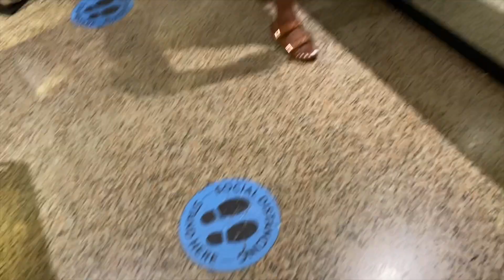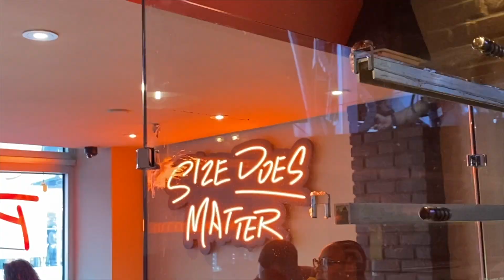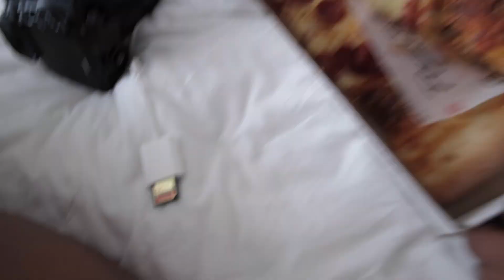Miami Vlog Yacht Life Part 2: dance party, shopping with my husband and more photoshoots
This is part 2 of my miami vlog...Come with me and the husband to Miami for partying on a yacht, a photoshoot with a stylist, and more in Miami. This vlog is chock full of authentic moments of fun, dance, and sisterhood.

Featured in the video:

loews miami beach hotel mandarin oriental miami vizcaya museum

Generator Hotel Miami
Little Haiti
Desigual x Stella Jean